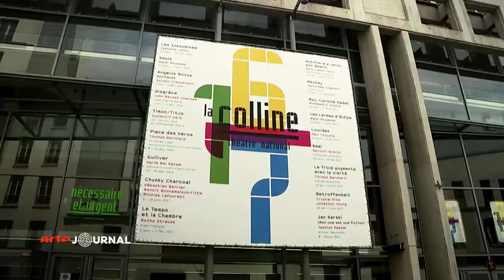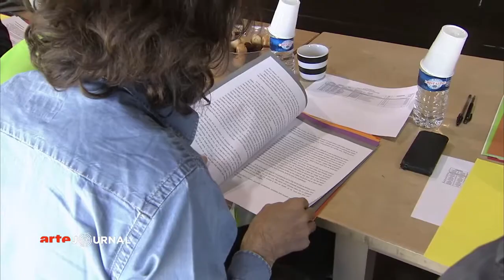1er Acte - Ep. 1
Pour une plus grande diversité sur les scènes françaises.

Le théâtre est le miroir de notre société, et la scène française a besoin de se renouveler et de s’enrichir d’artistes issus de la diversité.

Nous contribuons activement à impulser cette dynamique de changement, en valorisant et accompagnant de nouveaux talents dans lesquels la jeune génération se reconnait.